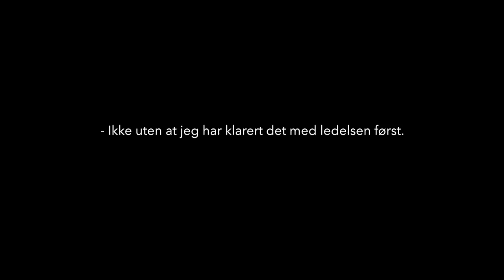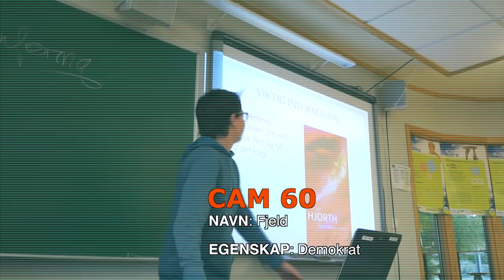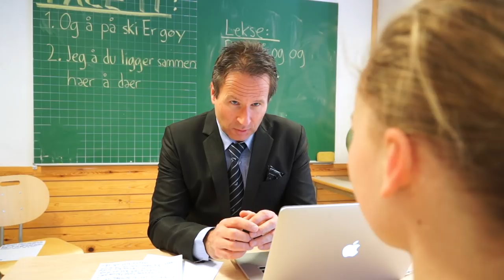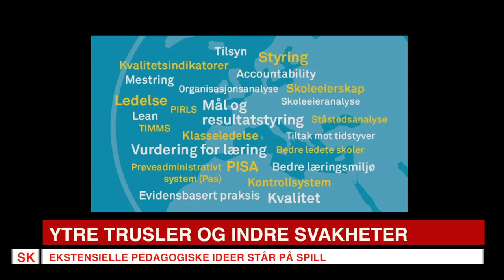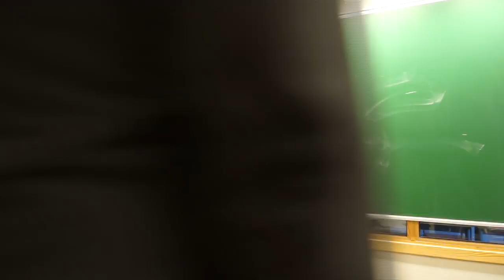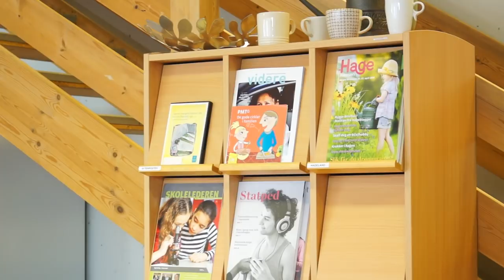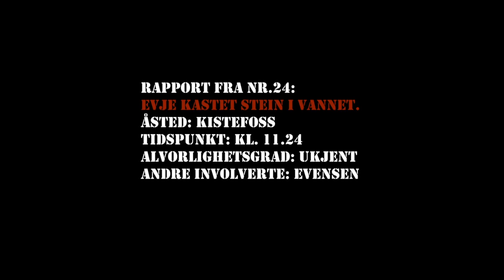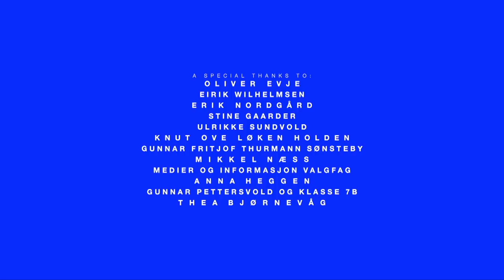SLAP 2 | Elever er ingenting. Skole er alt. Tradisjonell pedagogikk er avlyst (spillefilm).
"Det er lenge siden jeg ga opp å forstå enhetsskolen" (Ivan Johnsen). Kultfilm med høy pedagogisk klassikerstatus. Et skoleunivers og en pedagogisk identitetsmarkør gestaltet av elever og lærere. Velkommen til et skråblikk på skoledemokrati og elevdiktatur, velkommen til et komplett irrasjonelt pedagogikk-helvete som tyter ut i alle bauger og kanter. I Norges eneste spillefilm om enhetsskolen lukter det systemkollaps, for her blinker alle varsellampene. I "SLAP 2" møter vi pedagoger i deres kamp for å overleve som skole, og for å bli tatt seriøst både som didaktikere og som soldater. Skole-Norges ubestridte pedagogiske snakkis viser hvordan utdanningstrender og kollektivt pedagogisk hjernehavari forårsaker sammenbruddet av tradisjonelle verdier. En refleksjon av vår didaktiske tid der økende anarkistiske tilstander og indre splid truer skolens eksistens. Kompromissløs enhetsskole-nytelse basert på en oppsiktsvekkende floskelfontene, gjør at omfanget overgår alt man tidligere har sett i norsk skolefilm. Når de didaktiske tingene virkelig begynner å skje og den nyutdannede bayerske militærpedagogen Heinrich Vold og tidenes høyest dekorerte nordmann dukker opp, går filmen over i crazy enhetsskolefilmmodus. Filmskaper har utvilsomt lagt lista høyt, men kommer han over uten å rive ned enhetsskolen helt? Se filmen, døm selv. Et skoleeksempel på hvordan kompliserte endringsprosesser i skolens innerste dokumentasjonslabyrint (som f.eks. endringsmotvilje mot endringsinkludering) former og omformer gode didaktiske idéer mens de egentlig indirekte forsøker å bygge ned elev-kapasitet og eierskap blant deltakerne i skolens overordnede makrostruktur. Statusmøter med uklare agendaer og manglende dokumentasjonsoftware i kombinasjon med overambisiøst skole/hjem-planlegging samt utvikling av prosjekt-iverksetting, setter etterhvert hele det kvasipedagogisk-demokratiske styringskomplekset i stadig større fare. Genistreken er at pedagogikk-produksjonsselskapet bak utelukkende har null erfaring fra skoleskuespillerbransjen. Til tross for mangelen på etablerte skuespillere foran kamera,  klarer "SLAP 2" å skildre enhetsskolens merkelige og langsomme død på en mer slagkraftig måte enn et hvilket som helst spanskrør du har hørt om.

SAGT OM "SLAP 2"
"Hvis Kjakan er uenig i noe, så DRIT i det" (Atle Antonsen).
"Ein spaningsfilm frå skulemiljøet som set fart på pedagogiske refleksjon og didaktisk relasjonstenkning. Dette er skolefilmkunst av høg klasse - sjokkerande god" (Noregs Mållag).
"Spesielt interessant er filmens diagnose av de moderne pedagogiske maktformene og det ugjennomsiktige byråkratiske systemet, som forgrener seg helt inn i skoleledelsens nærmeste omgangskrets. "En pedagogisk ropert og infotainment-film uten sidestykke, årets morsomste pedagogiske humordrama" (hadelending).
"Skal du kalle deg en ekte lærer og virkelig forstå Fagfornyelsen, må du se denne" (pedagogikkstudent, OsloMet).

A  well-acted amateur school movie with surprisingly heavy topics filled with impressive scenes in Norwegian and German and creative and intense military school drill- performances. "SLAP 2" powerfully delivers some essential messages. It´s witty and enjoyable and explores interesting issues of education and military systems. The editor really rails against the diktats of the politically correct. Written, filmed and directed by Roger Johnsen.